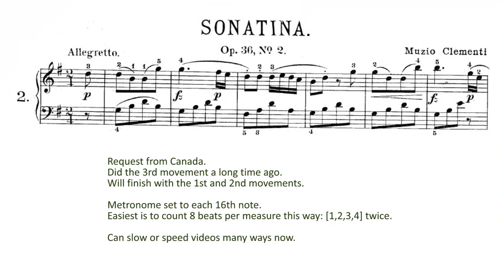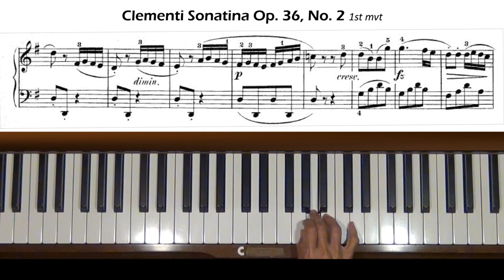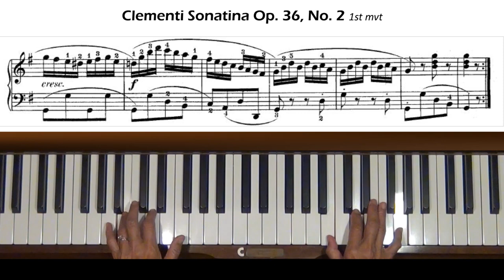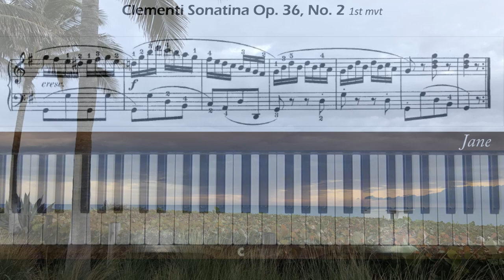Clementi Sonatina Op. 36, No. 2 (1st mvt) Piano Tutorial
Request from Canada. Level 4.